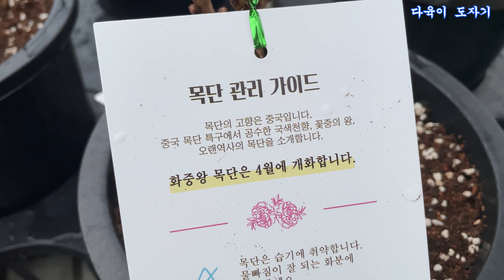용인 남사화훼단지 화훼집하장 공기정화식물 이름과가격